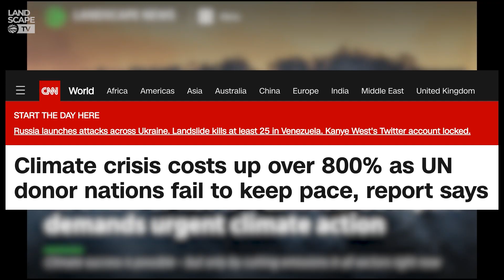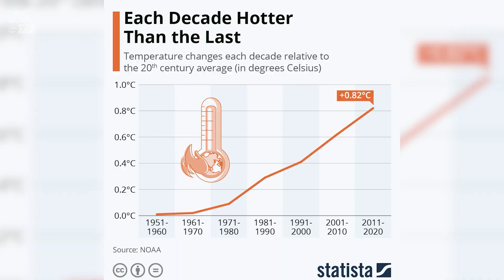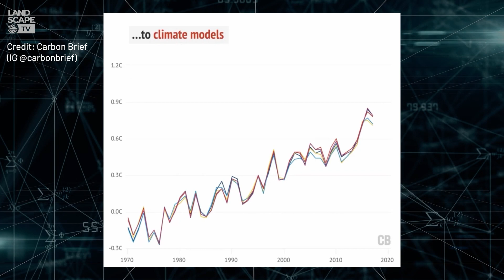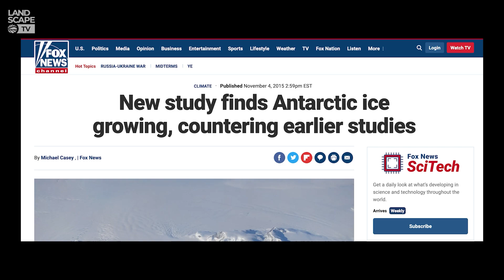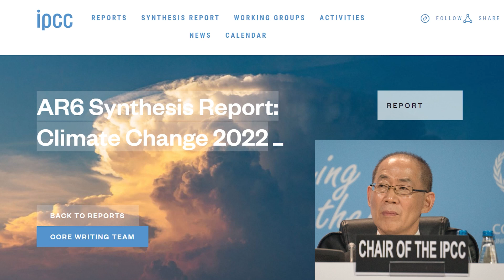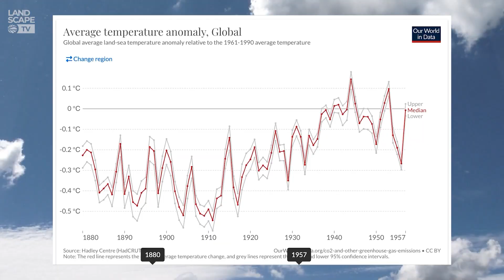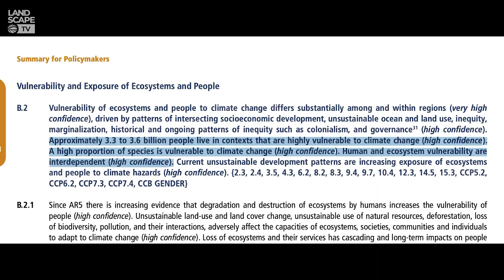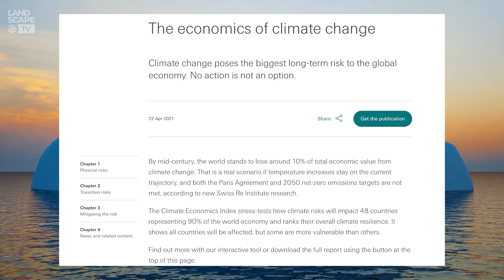Top 10 Climate Change Myths BUSTED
Is climate change real – and are humans causing it? Myths about climate change are more pervasive than ever, which is why we’ve made this video to separate fact from fiction around one of the most important topics of our time. Join us as we explain why global warming isn’t a hoax, why humans – not the sun – are responsible for climate change, and why it’s neither too late nor too expensive to solve the climate crisis. Here are your top 10 climate change myths debunked.

0:00 Intro
0:29 Myth #1: Global warming stopped in 1998
1:55 Myth #2: Global cooling
2:59 Myth #3: Climate models aren’t reliable
4:05 Myth #4: Antarctica is gaining ice
5:09 Myth #5: Scientists aren’t sure if humans are responsible
6:13 Myth #6: Climate change isn’t our fault
7:30 Myth #7: The sun is causing global warming
8:06 Myth #8: The climate has changed before
9:01 Myth #9: Climate change isn’t that bad
9:53 Myth #10: It’s too expensive to solve climate change
10:41 Your turn

Landscape TV is the digital news channel of the Global Landscapes Forum (GLF), the world’s largest knowledge-led platform on integrated land use, dedicated to achieving the Sustainable Development Goals and Paris Climate Agreement.